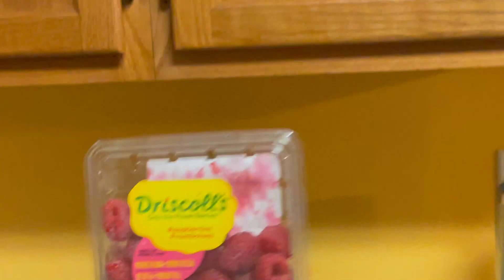Preparando McDonald's Grimace Milkshake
Nadeyshna y Chirimbas ya habian probado la nueva Grimace Milkshake en McDonald's pero esta vez ellos queria hacer su propia Shake